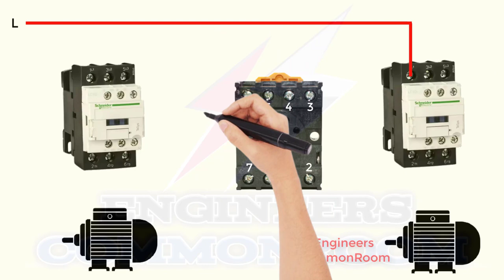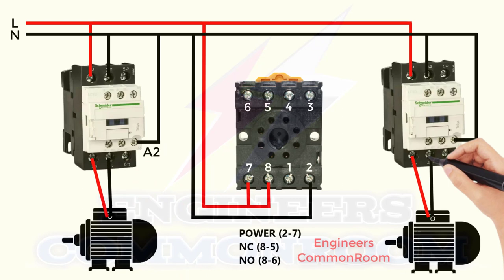Twin timer connection | Engineers CommonRoom ।Electrical Circuit Diagram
Twin timer connection | Engineers CommonRoom
The Ingram Twin Timer also known as an asymetrical timer is a versatile device the twin in the name means you can set the ON time and OFF time independently most cycling timer relays are designed for a 50% duty cycle meaning they are on half of the time and off half of the time.